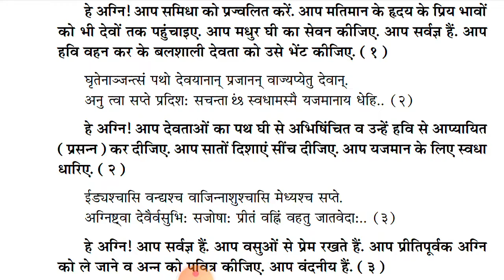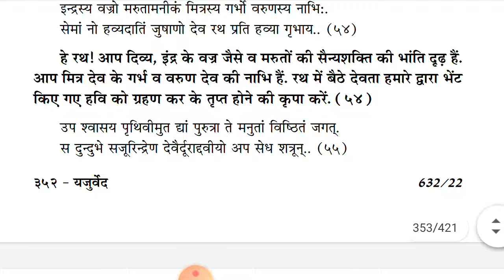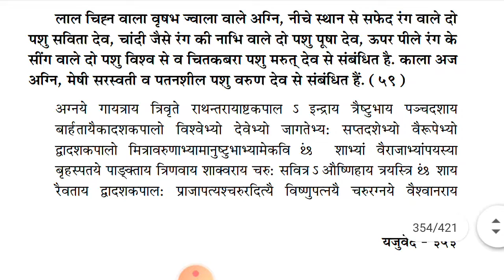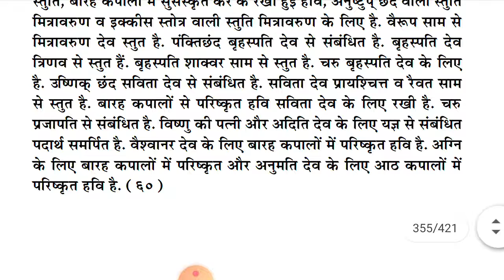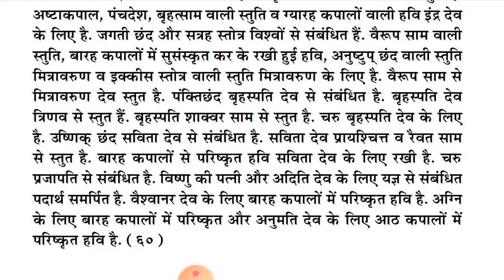यजुर्वेद उनतीसवां अध्याय